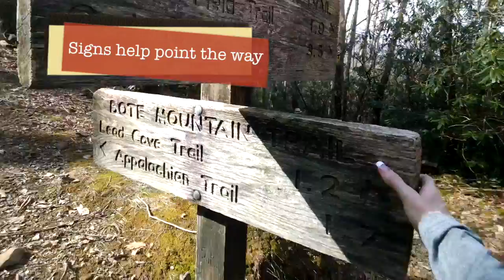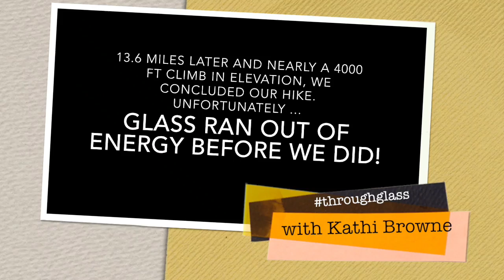Smoky Mtn Hike up Bote Mountain and Russell Field with Google Glass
We kicked off this Spring with a nice hike up Bote Mountain and Russell Field. It was workout! We hiked a total of 13.6 miles and climbed about 4000 feet in elevation. At the peak, we were a mile above sea level. That may not seem like much, but YOU try hiking across giant pebbles and up steep inclines.

The best part about a hike like this is how GOOD a peanut butter and jelly sandwich tastes!